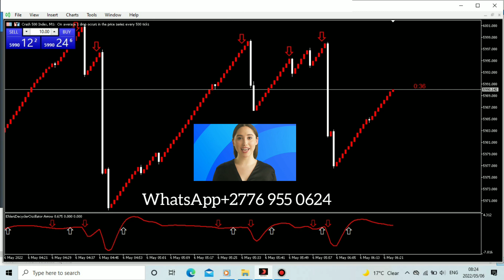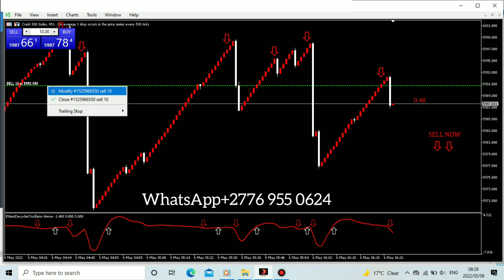SECRETS OF BOOM AND CRASH 🤑🔥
1. Two arrows will appear on your right side in your screen for (BUY or SELL). That's the first confirmation.
2. Another arrow will appear on your chart supporting the first confirmation. That's the final confirmation.
3. You can now BUY or SELL.

The spike will occur after those two confirmations and we 100% guarantee that.